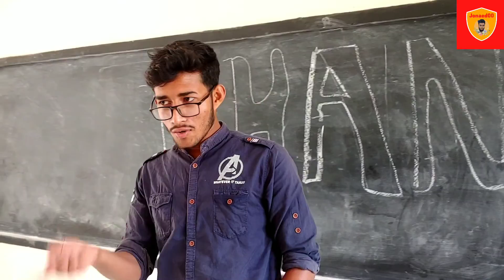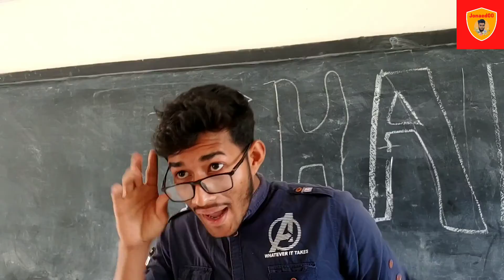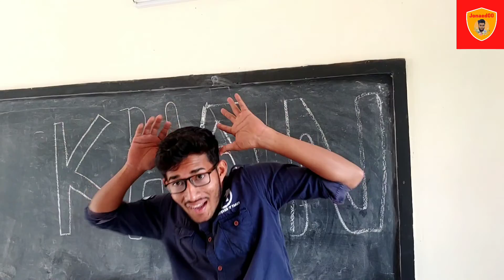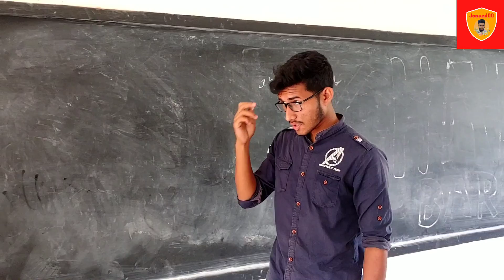bangla Most funny jukes video.😂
bangla funny juke video.
Funny.
jukes.
ছাত্র-শিক্ষকের ফানি জোকস ভিডিও.
বাংলা এন্টারটেনমেন্ট ভিডিও.